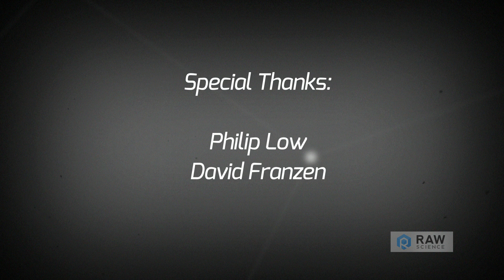Part 4: Elon Musk's Existential Crisis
Dr. Crystal Dilworth engages in a fireside chat with space entrepreneur Elon Musk and inventor and computational neuroscientist Philip Low to discover how they are changing the world and why. Special thank you to David Franzen for hosting this late night chat at the Canadian Consul General's Residence in Los Angeles.

Photo Credit: REUTERS/Stephen Lam